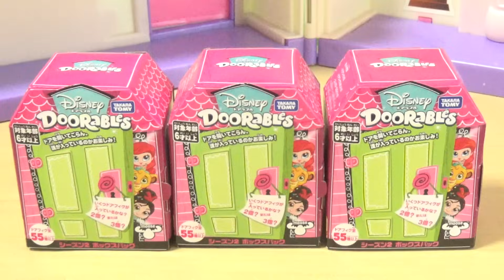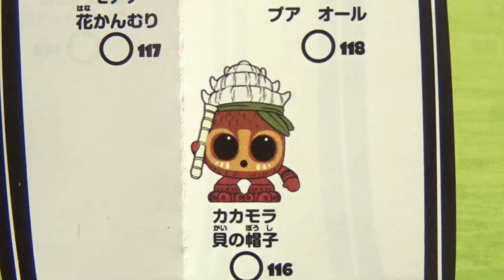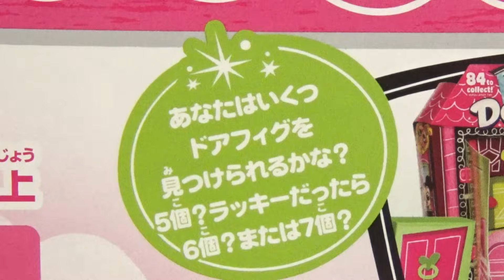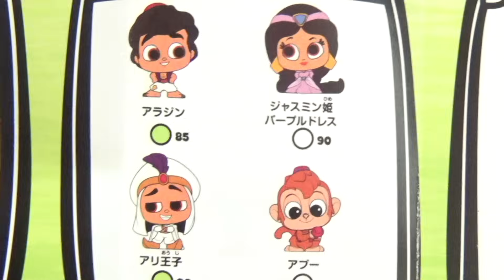【ドアラブル】 ディズニーの可愛いドアフィグを大量に集めてみた❤︎ ケーちゃんの大好きなアリエルも♪ サプライズトイ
待ちに待ったドアラブルシーズン２★前回にはなかったアリエルやジャスミンが登場❤︎ボックスパック、デラックスパック、ルームドア、ハウスドアセットなど今回もケーちゃん、ミーちゃんマーちゃん、莉くん、エマで大量開封❤︎ミニーちゃんのお家は女の子が大好きな赤水玉で可愛すぎる★ラッキーな７つ入りはあるのか！？

今日の子供向け❤幼児向け動画だよ⇒【ドアラブル】 ディズニーの可愛いドアフィグを大量に集めてみた❤︎ ケーちゃんの大好きなアリエルも♪ サプライズトイ